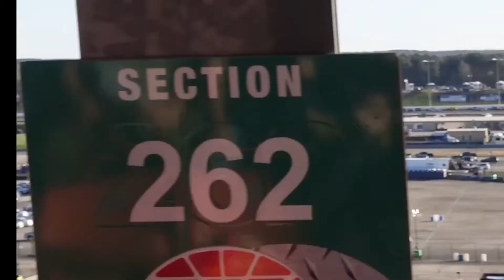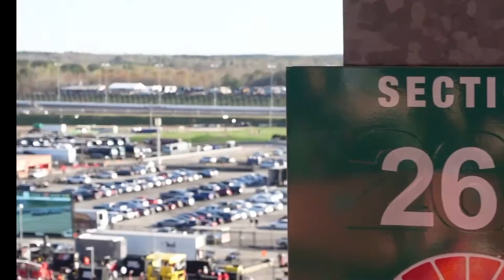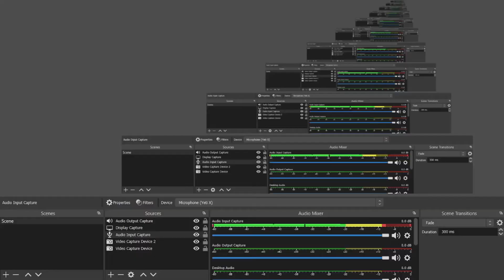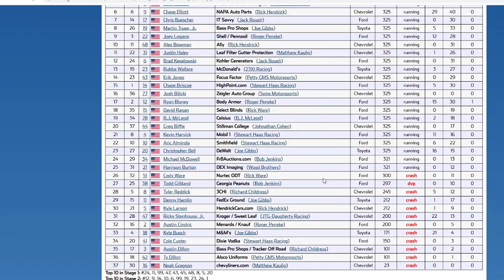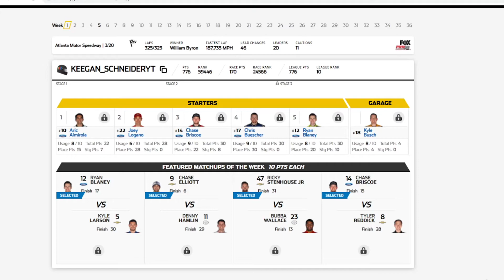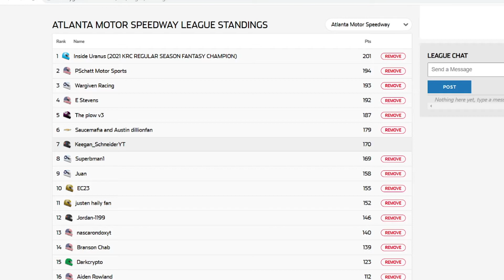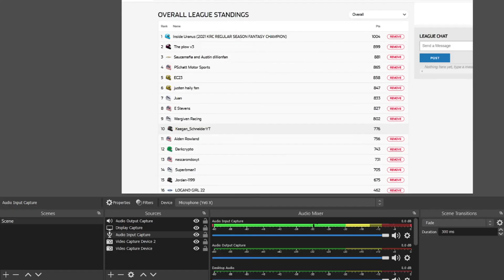2022 NASCAR Cup Series | Folds of Honor 500 at Atlanta | Post Race Analysis